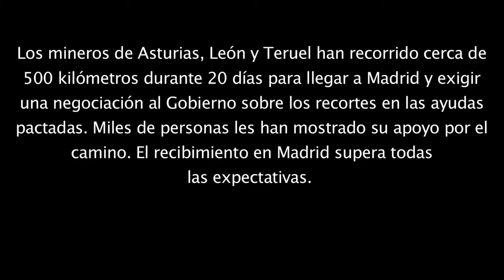Llegada histórica de la Marcha Negra a Madrid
Secuencia resumida de la llegada de la Marcha Negra a Madrid durante la noche del 10 de julio. Miles de personas abarrotaron las calles del centro de la capital de España durante más de 4 horas para mostrar su apoyo a los mineros y agradecerles su lucha contra los recortes públicos.